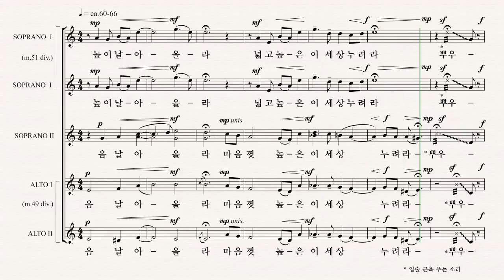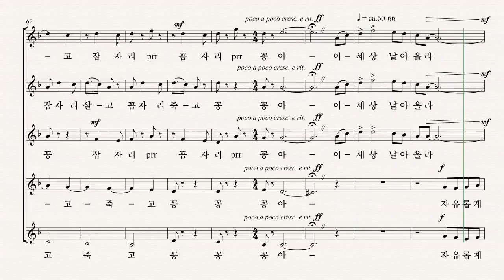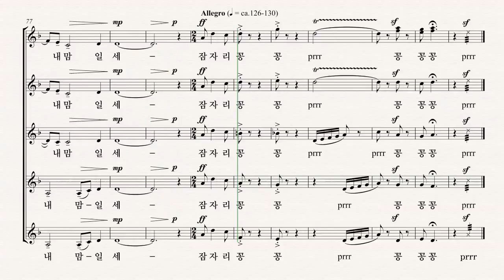[여성합창곡] 유빌라테 '음악으로 가득찬 밤' 김민아 24.잠자리 꽁꽁 - AII